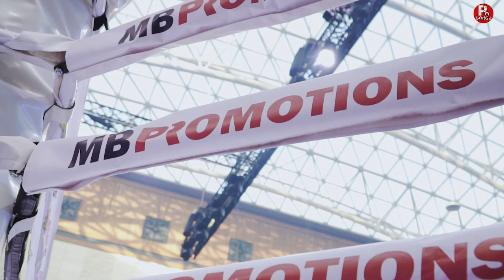BOREK PODSUMOWUJE GALĘ W ARŁAMOWIE: "TRUDNA MIŁOŚĆ SZYMAŃSKIEGO DO BOKSU"